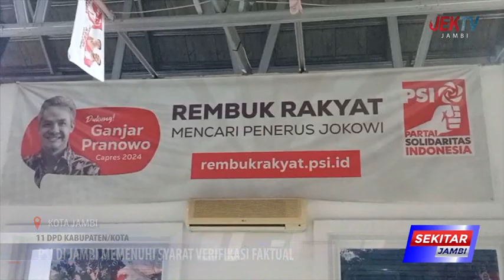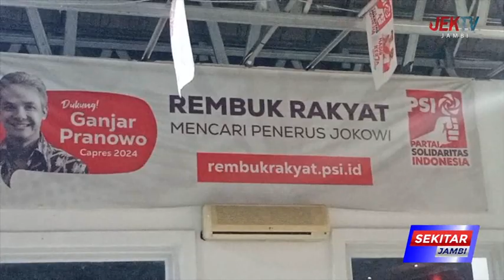PSI DI JAMBI MEMENUHI SYARAT VERIFIKASI FAKTUAL